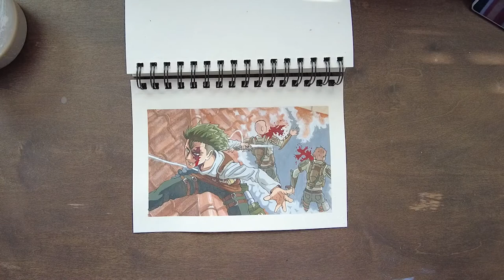Painting Levi Ackerman // Attack on Titan // Shingeki no Kyojin 🌻🎨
Helloo~

I am painting Levi Ackerman from Attack on Titan ( Shingeki no Kyojin). I wanted to paint Captain Levi in action and thought this scene was perfect. This was a challenging scene to draw and paint just because of scale and detail but overall but it was exciting to see how it all came out. This is a mixed media piece with watercolor and acrylic. I hope you guys enjoy this!

Thanks for stopping by and happy arting!

~ mv 🌻